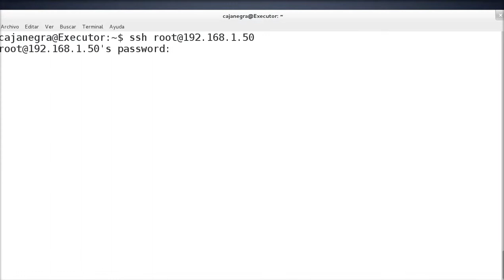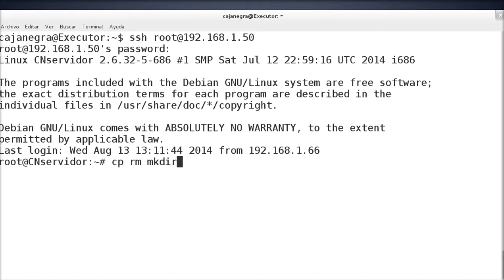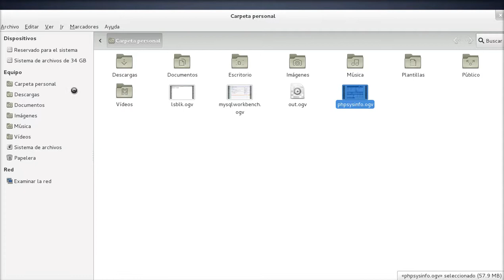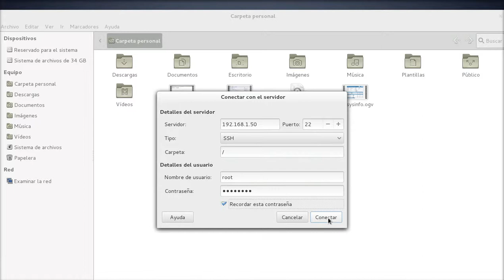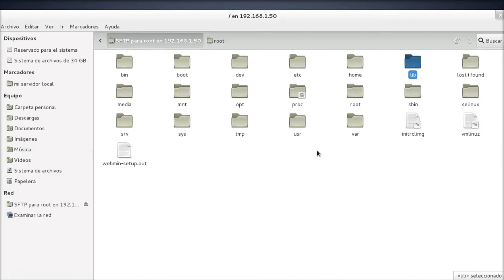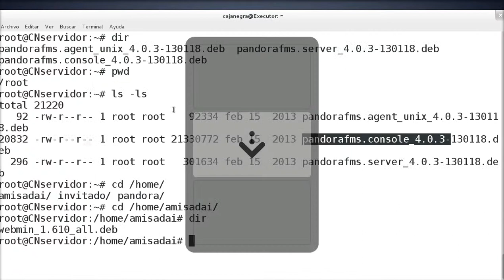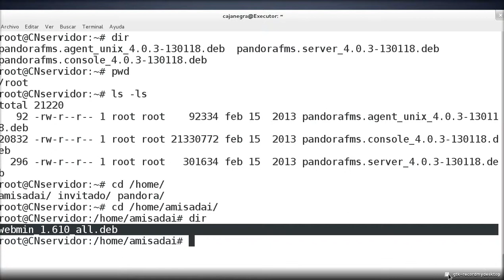Programas en Debian - Conexión a carpetas en red utilizando SSH, FTP, Red Windows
Cuando queremos conectarnos a una carpeta que esta en otro servidor fuera de nuestra red y también en red local siempre y cuando tengamos los servidores SSH y FTP o comparticion de carpetas en windows podemos realizarlo de manera gráfica utilizando nautilus.